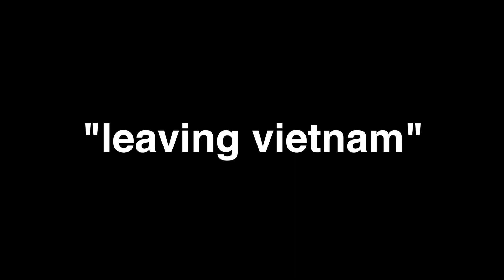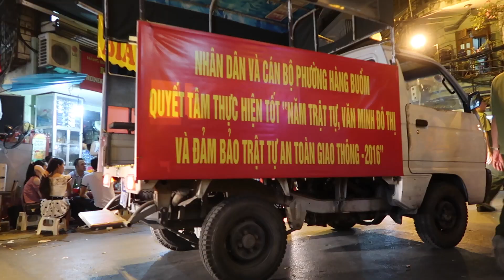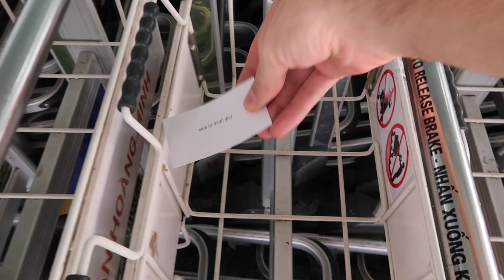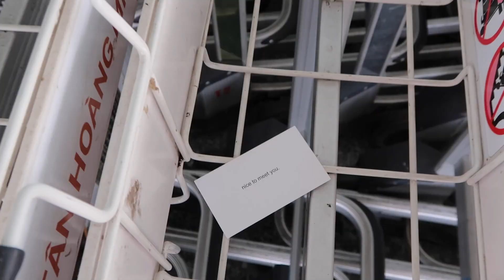A sad travel vlog from Hanoi, Vietnam (Leaving Vietnam)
🎵 Where I Get My Music From – Try it 1 month FREE:
In episode 22 of the Monday Morning Travel Vlog, "Leaving Vietnam", I hint at future travel plans and talk about what it's like to leave a life abroad in a country you love.

This will be the LAST episode of MMTV before I leave Vietnam, and marks the beginning of a new stage for the vlog. All of the first 22 episodes of MMTV have been in Vietnam, travelling through the coutnry.

Now we go abroad and start exploring the world! Thanks for being here for this exciting journey. I always read them :D

Learn more about Vietnam and budget travel!

Keep in touch with Dan, and get all the latest from The New Travel: